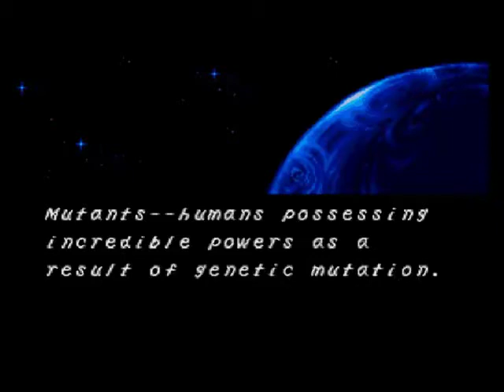Let's Play X-Men: Mutant Apocalypse! #01: Splitting Up!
Five mutants set off to save fellow mutants from Apocalypse in this beat-em-up from Capcom.
Hey, I'm fairly decent at this game!